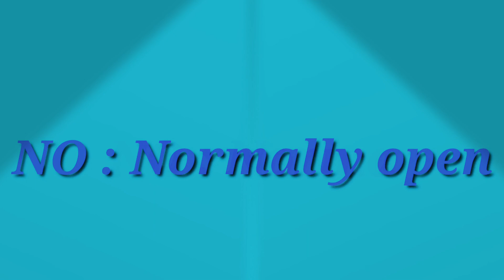Electrical maintenance interview full form questions & answers like plc # pop Emf (in hindi)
Publicity on 26 December